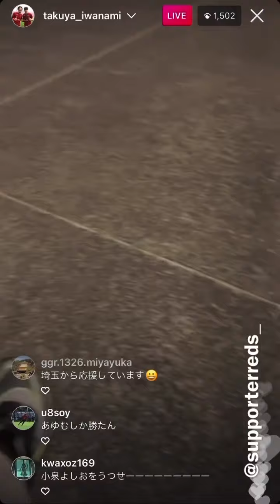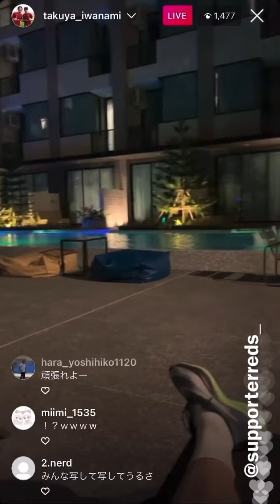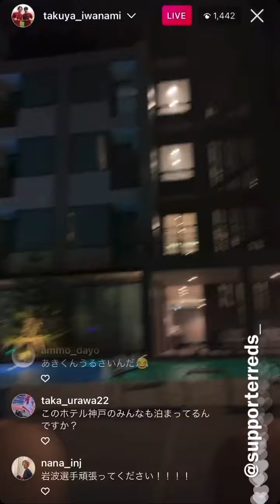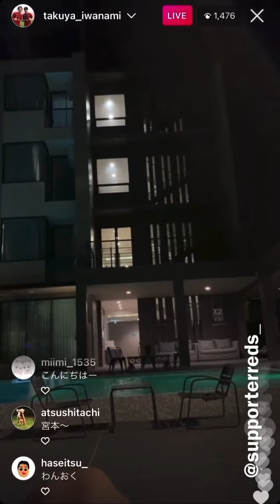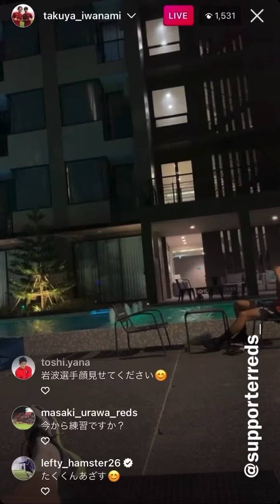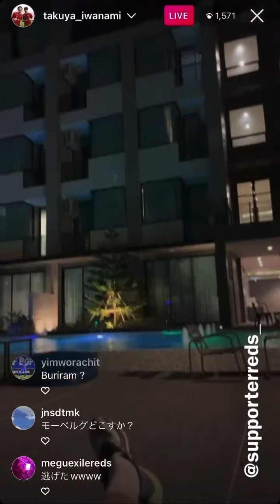浦和レッズ 2022 ACL 岩波拓也 インスタライブ